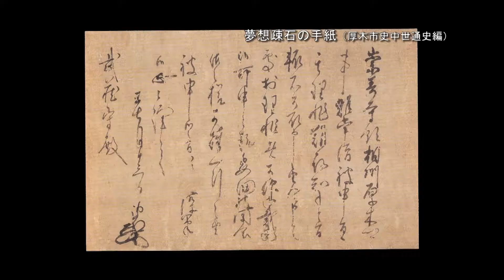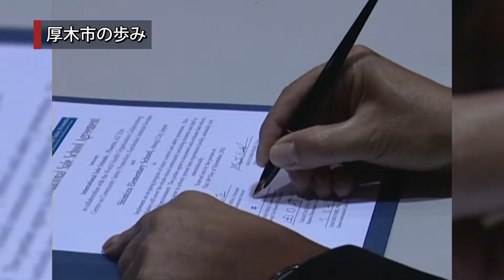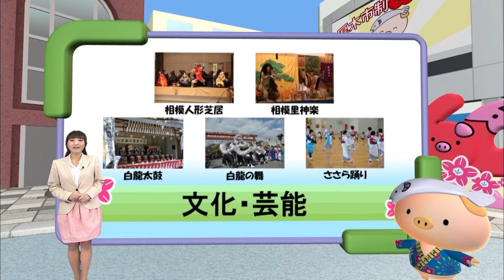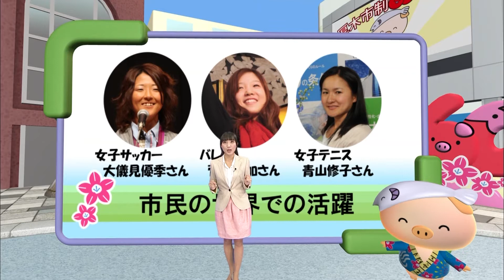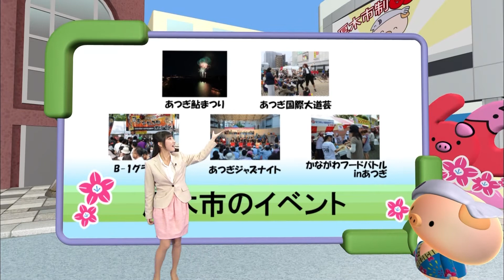【厚木市制60周年記念番組】60年を振り返ってみよう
【厚木市制60周年記念番組】
厚木市は平成27年2月1日に市制施行60周年を迎えました。厚木市の歩みをあゆコロちゃんと一緒に振り返ってみよう。
この番組は、神奈川工科大学先進技術研究所の協力で制作しました。